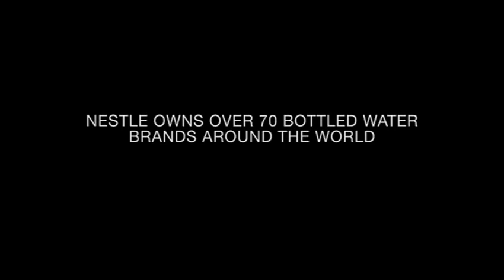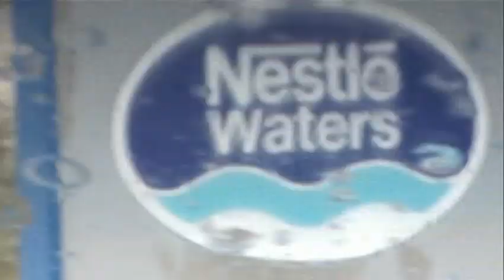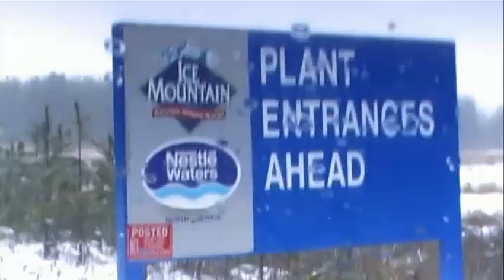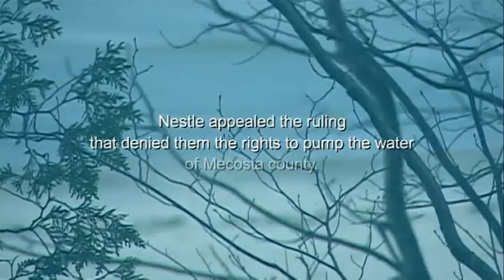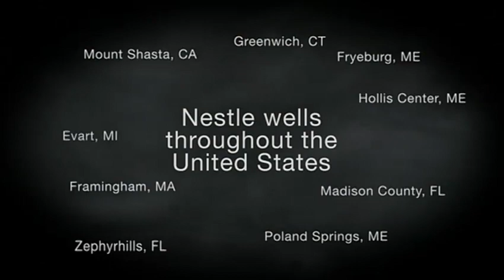FLOW : how did a handful of corporations steal our water (chap. 17 )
flow: how did a handful of corporations steal our water